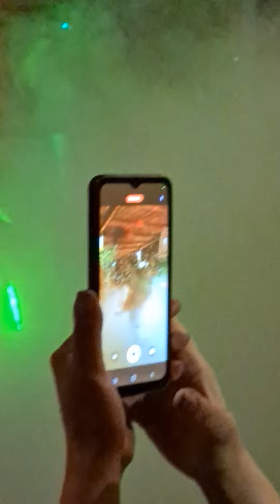Wedding party at Armyra Kyparissia